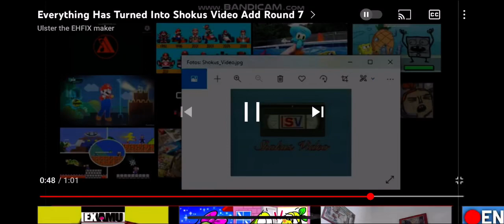Ulster The EHFIX Maker That Not Camera Films It’s Cinetheque